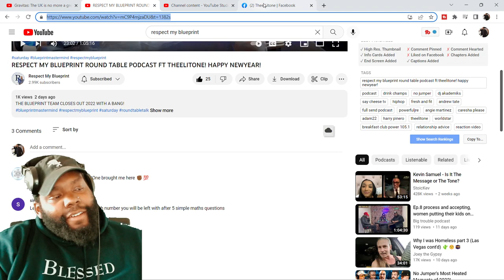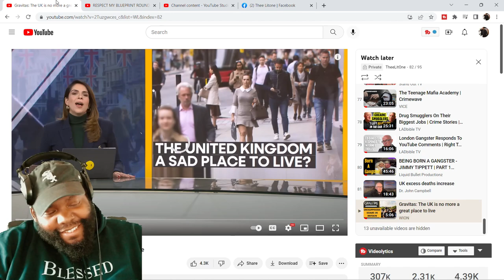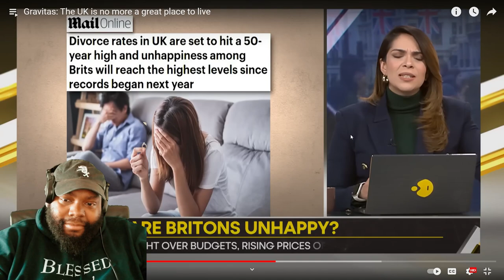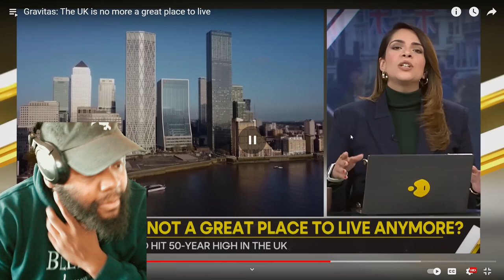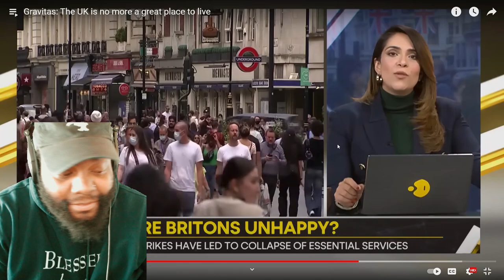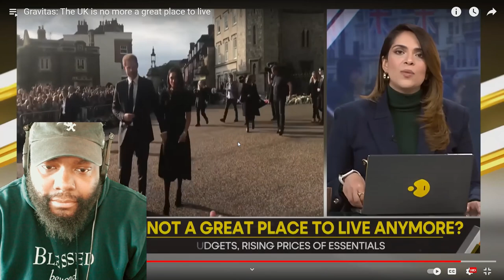WHO IS SHE!? CHICAGO DUDES REACTION TO GRAVITAS: THE UK IS NO MORE A GREAT PLACE TO LIVE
CHICAGO DUDES REACTION TO GRAVITAS: THE UK IS NO MORE A GREAT PLACE TO LIVE